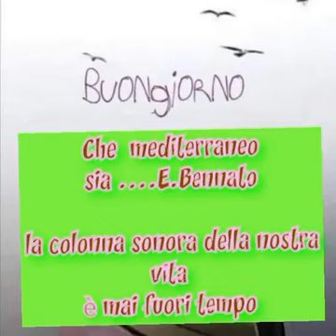Possa questa giornata essere un’esplosione di gioia e serenità. Buona domenica❤❤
Che mediterraneo sia
Quella nave che va da sola
Tutta musica e tutta a vele
Su quell'onda dove si vola

Tra la storia e la leggenda
Del flamenco e della taranta
E tra l'algebra e la magia
Nella scia di quei marinai🚣‍♂️🚣‍♂️🚣‍♂️❤